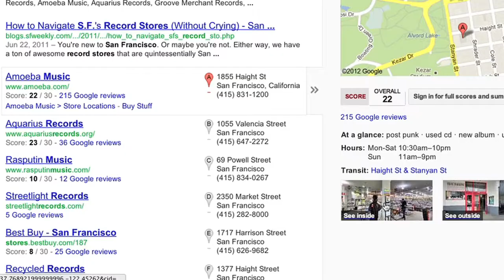What is Google Business Photos?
Check out this video which will show you in a nutshell what Google Business Photos is all about.  Provided by Virtual Tour Group Inc. (virtualtourgroup.com)